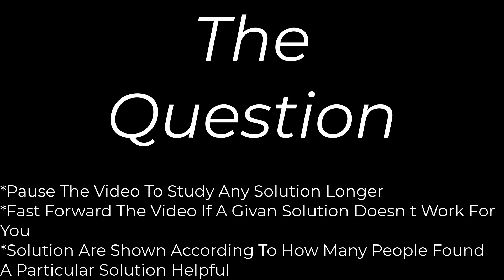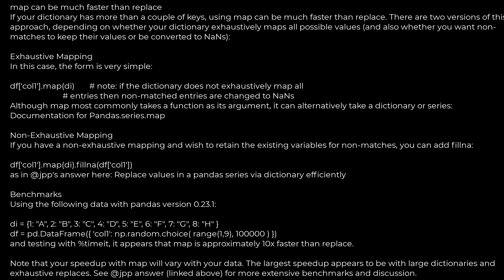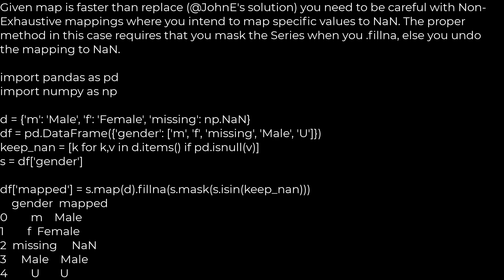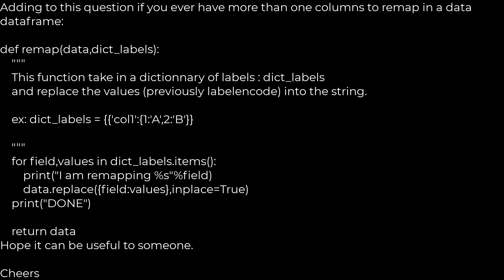Python :Remap values in pandas column with a dict, preserve NaNs(5solution)